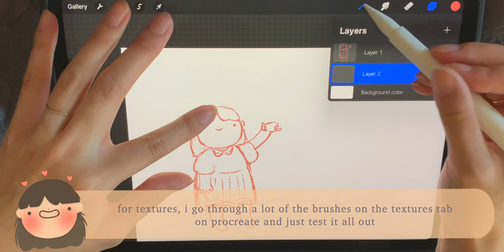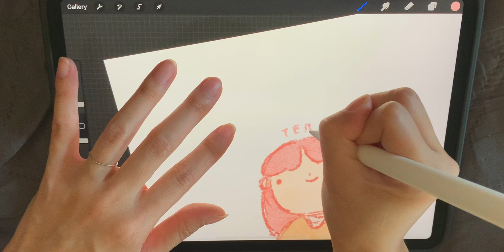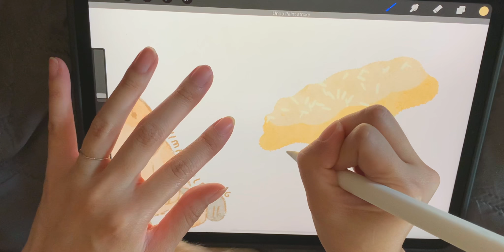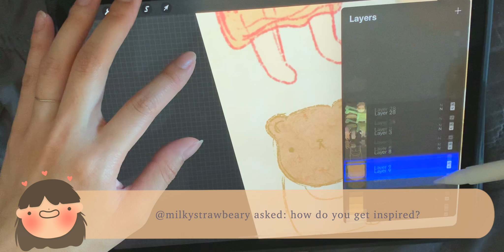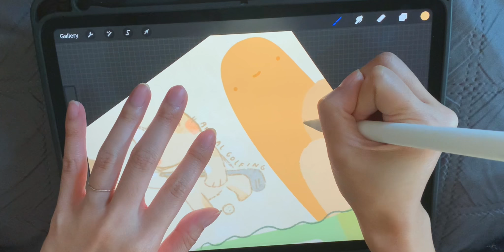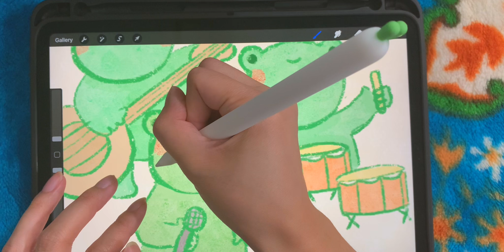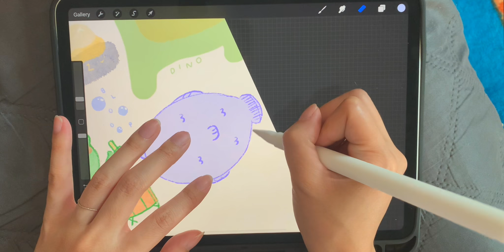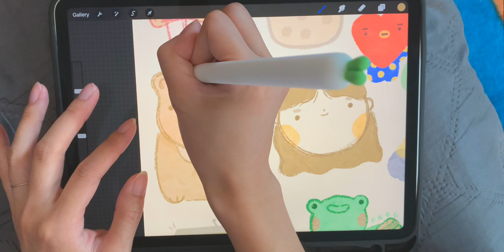doodles and q&a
something different than usual~ :-)

-mel

🌷 T O O L S:
printer: canon pixma ix6820
camera: iphone XS max + canon m50
Ipad (6th gen)+ apple pencil (1st gen)
what i use to edit: final cut pro x
fav procreate brushes: monoline, studio pen, 6b/dry ink to sketch
sticker paper: zicoto matte vinyl
label paper: online labels sticker paper
phone holder: